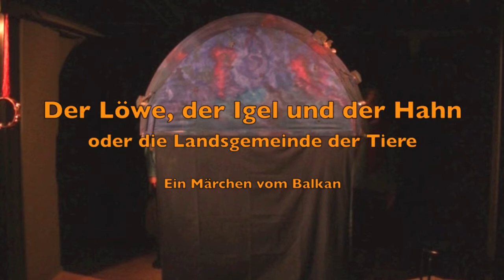Der Löwe, der Igel und der Hahn oder die Landsgemeinde der Tiere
Kurzfilm der Produktion des Figurentheaters Herisau